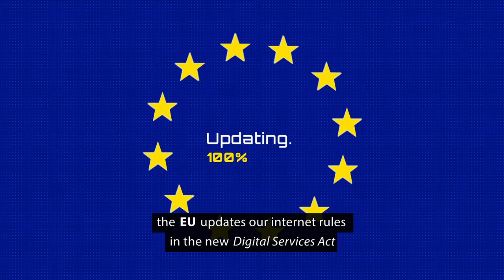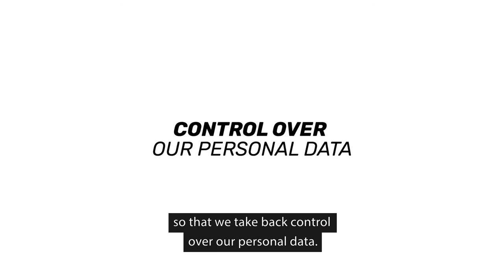End Surveillance Capitalism no more ad-spies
Our lives are not for sale!
Who your friends are?
Where you go?
What do you look for?
Everything you do online is collected by cookies. Social media platforms promote content that will keep your attention; so they can sell more ads and make more profits.
It is about time the EU updates internet rules in the new Digital Services Act (DSA). We need to end this extreme data collection and ban advertising based on the abusing storage of our data.
The EU has the chance to set global standards. The DSA will regulate how we can exercise our rights and freedoms online in the future.
Our privacy must be protected by default.